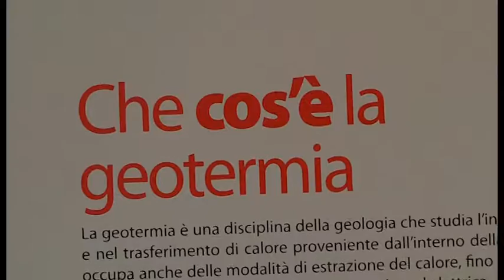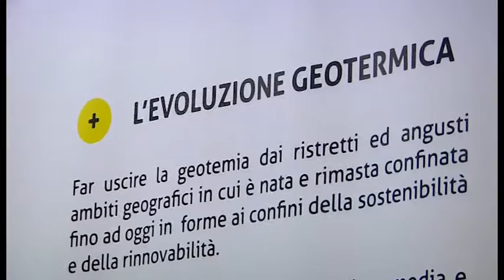Geotermia, energia pulita e potenzialità per l'occupazione